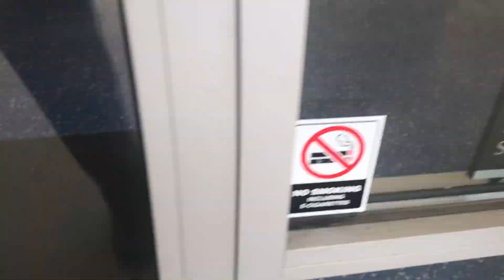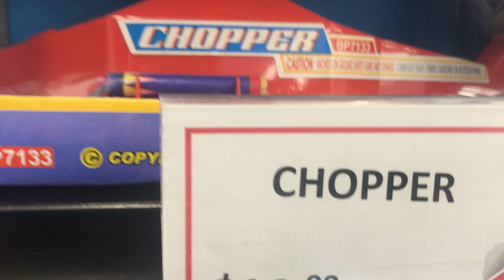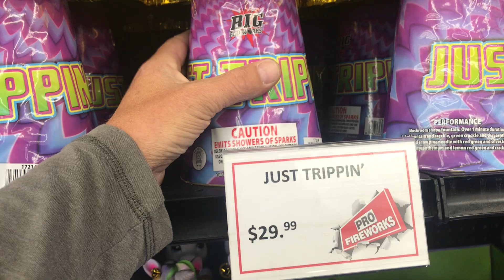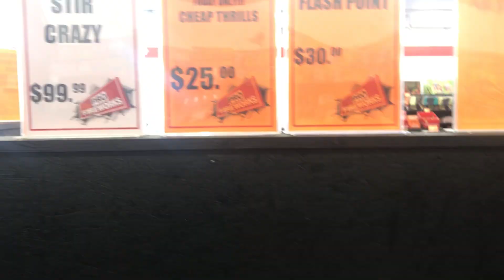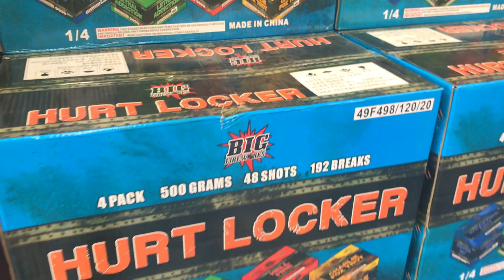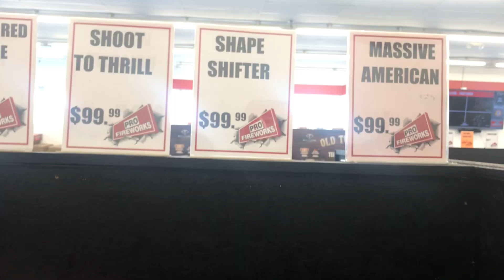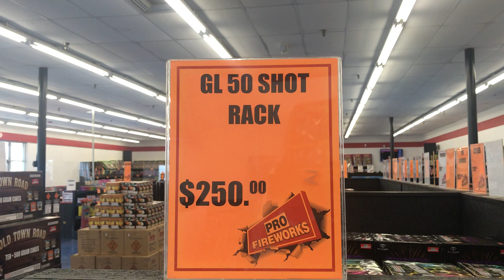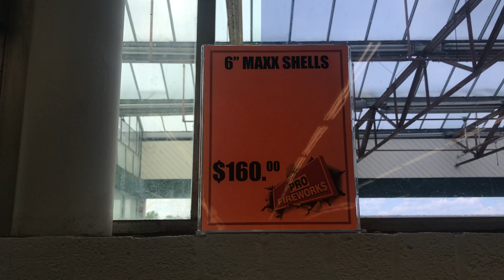Pro Fireworks Store Tour (Grand Rapids, Michigan)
In this video we take a tour of Pro Fireworks store in Grand Rapids off highway 31 and east on 28th street. Pro Fireworks has several locations though out west Michigan. Yes some of there product is expensive. There was several deals and promotions on specialty marked items the store runs those quite often. I had a blast and good time on this tour bought a few items to.